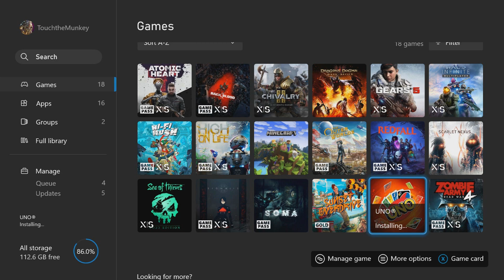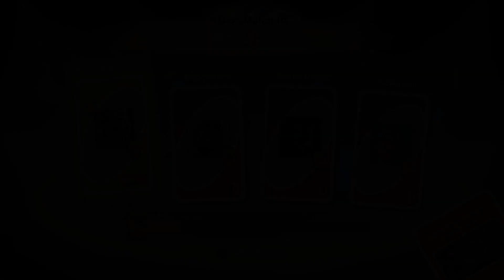I SAVED THIS VIDEO FOR A WHOLE YEAR! | Uno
I save this video for an entire year just to prove Dylan wrong! I win brother! XD

MobyDylan
Nukemall98
WolfBiscuit87